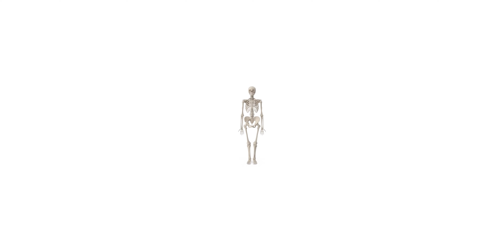Virtual Reality Prosedur Pemeriksaan Radiografi Sinus Paranasal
Video berisi virtual reality prosedur pemeriksaan radiografi Sinus Paranasal. Putar perangkat 360 derajat atau dapat gunakan VR Box untuk melihat video lebih baik.